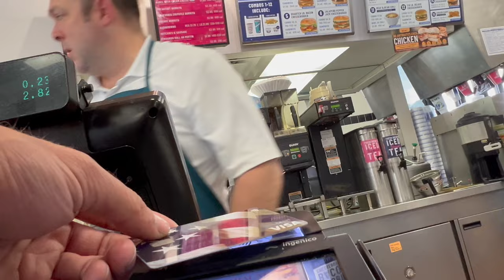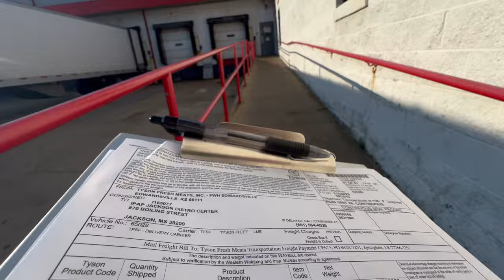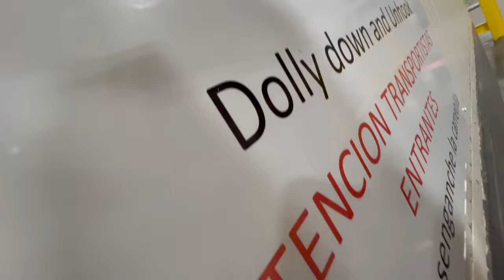🟧 005 I Lied About Hirschbach!! Lease Purchase Trucker Confesses All!!! 😵🫣🚚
I Lied About Hirschbach   Lease Purchase Trucker Confesses All!!!

Hey thanks for looking in the description. Also my camera equipment has been updated and is available for your viewing pleasure.

I currently work for Hirschbach Motor Lines. And enjoy the trucking field. I have experience in Lease purchase, Owner operator trucking, and company driver.

We’ve all been a rookie at one time or another and I hope my content helps them as well as experienced Truck drivers.

I make content for creative pleasure.  I don't seek to impress others but at the end of the day I want to look back on my work and story telling and just be happy I was able to make it.

Thanks for all your support means a lot!!